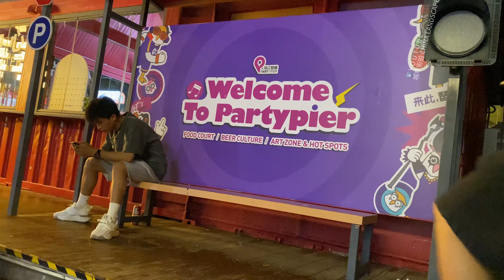三个漂亮的女孩围着一个男子转，颜值高身材好，这里简直是男人的天堂！实拍中国广州的迷人夜生活 Three beautiful girls are surrounding a man，Guangzhou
Three beautiful girls are surrounding a man, with good looks and good figure. This place is simply a man's paradise! Real shots of the charming nightlife in Guangzhou, China！
Tres hermosas chicas rodean a un hombre, de buena apariencia y buena figura. ¡Este lugar es simplemente el paraíso de los hombres! Fotografías reales de la encantadora vida nocturna en Guangzhou, China